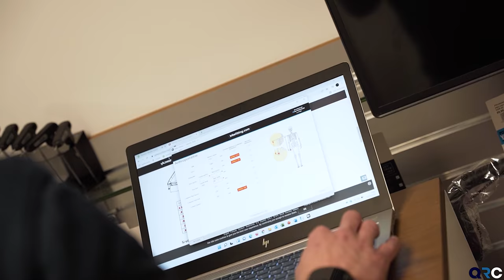JE REÇOIS UN VÉLO SUR-MESURE !!! | Legend Wheels x Yadigo x Cycle de Loire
DESCRIPTION

Zwift : Q uentin Ruel
TITRE